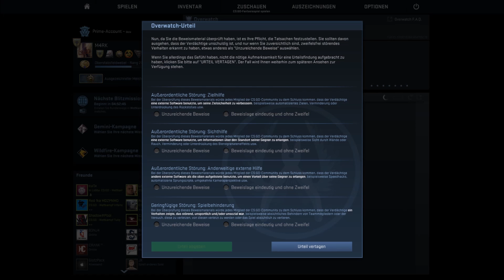HAT DER EINEN AIMER?! - CS:GO Overwatch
Setup:
●NVIDIA Geforce GTX 980
●Steelseries Rival